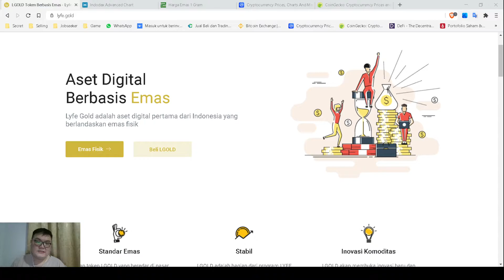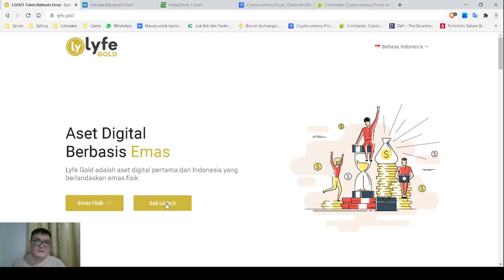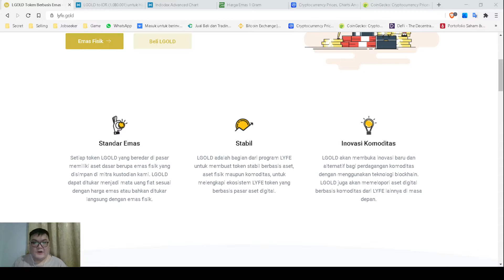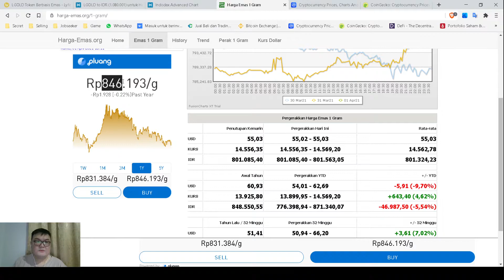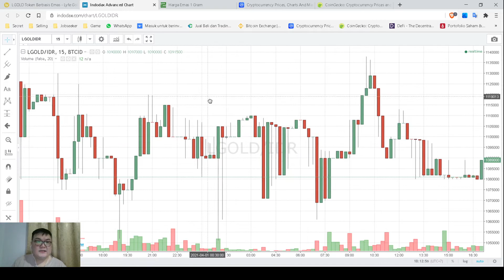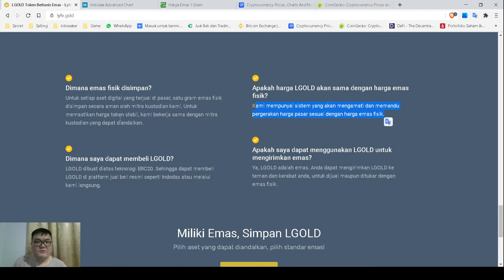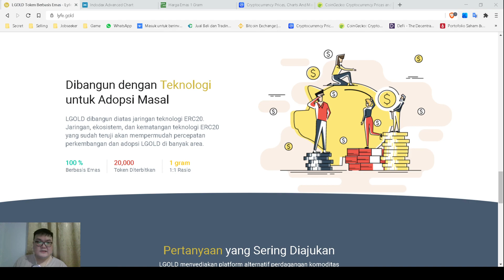$LGOLD Terbang ke 250JT??!! KOK BISA??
(Silahkan membaca Informasi dan Rules yang sudah di sediakan, tuliskan nama asli kalian untuk mendapatkan Roles Member agar dapat mengakses seluruh fitur Discord).

Tokocrypto : 7VW226E7 atau (Dapatkan Kickback Komisi Trading 10%)
Binance : GUSLW68B atau (Dapatkan Kickback Komisi Trading 10%)
PINTU : YUNEP938 (Get Up to Rp 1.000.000 Cash)
Bibit : lfyeoph (Cashback Reksadana Senilai Rp 25.000)
Ajaib : yune190 (Saham)

Udah cuan dan mau kirim Tip ke saya bisa ke
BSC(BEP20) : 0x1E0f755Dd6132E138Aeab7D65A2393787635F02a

Silahkan Like video ini jika membantu, Subscribe karena itu gratis, nyalakan tombol Lonceng agar mendapatkan notifikasi update setiap kali saya upload video, dan Comment jika ada kritik, saran, dukungan, dan request konten menarik lainnya.